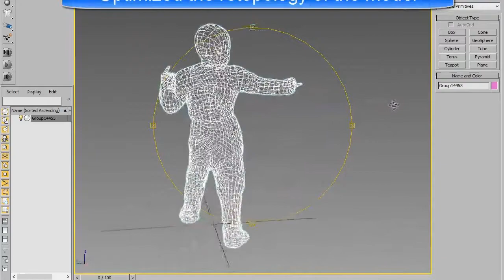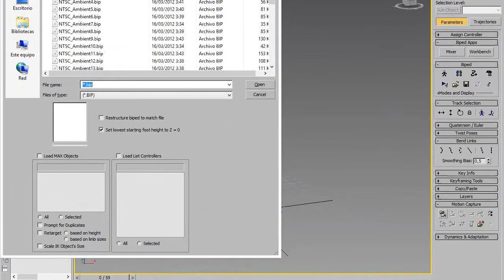making the animations child with spiderman pajamas